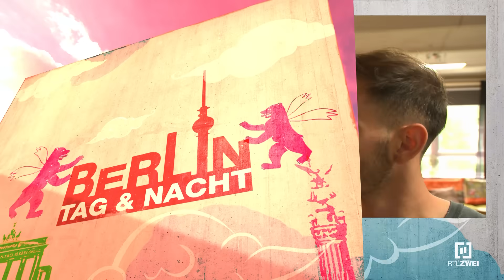Er wird weg sein - FÜR IMMER!💔😢⚰️☠️| Berlin - Tag & Nacht #3060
Keine Chancen mehr für Frank? Frank will den Kampf gegen seine Krankheit aufgeben, aber Mike rastet aus... Sein Vater will ihn wieder verlassen! Das geht zu weit! Eskaliert Mike jetzt etwa komplett?